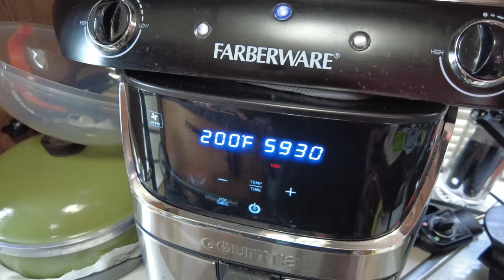RV LIFESTYLE: How To Grill Tri-tip in a RV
Grilled TRI-TIP WAS TIPPIN'